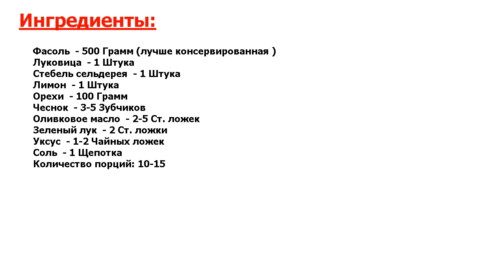★ОФИГЕННЫЙ ВКУС-★ ФАСОЛЕВЫЙ ПАШТЕТ ★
★Гениальный рецепт● Фасолевый паштет - недорогая и оригинальная закуска быстрого приготовления● Ваши гости точно не сразу догадаются, из чего сделан этот аппетитный бутерброд●